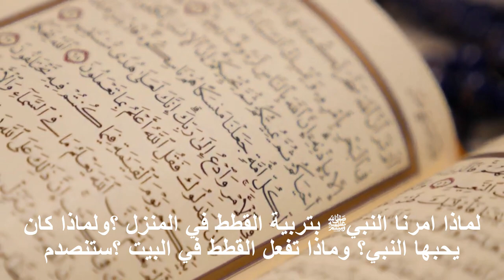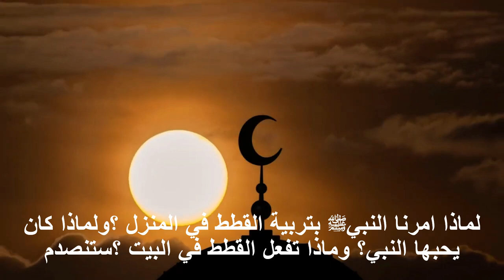لماذا امرنا النبيﷺ بتربية القطط في المنزل ؟ولماذا كان يحبها النبي؟ وماذا تفعل القطط في البيت ؟ستنصدم